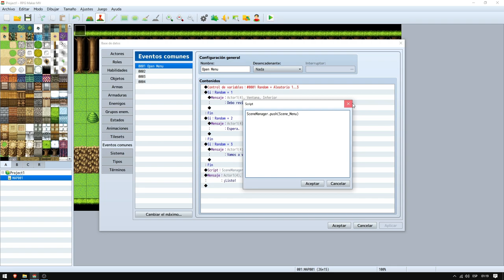Common Event As Menu RPG Maker MV Plugin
This plugin allows you to call a common event instead of the menu.